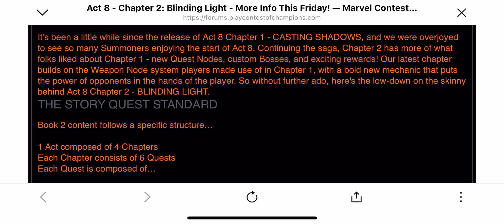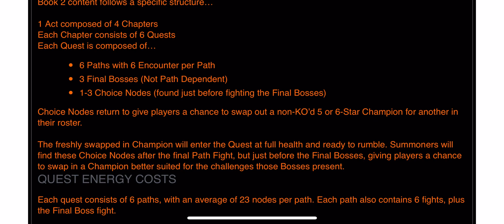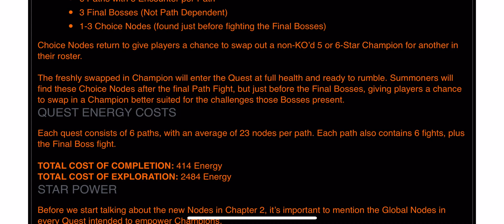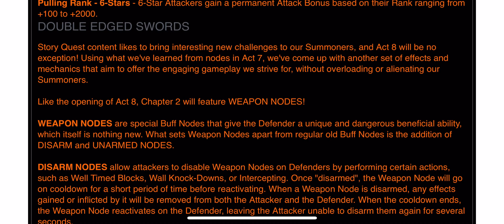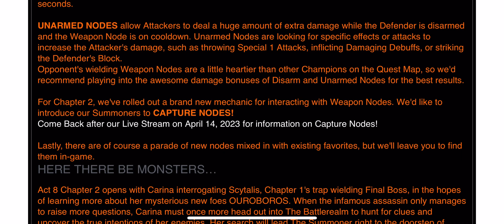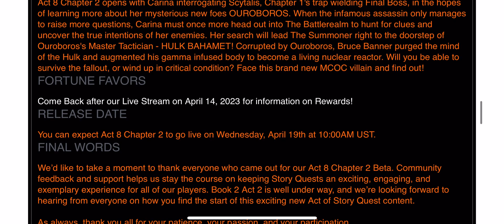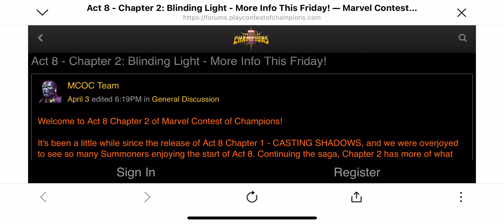7-STAR REWARDS AND DETAILS ARE STILL ON HOLD